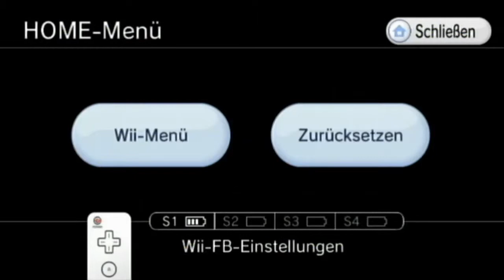Let's Play Metroid Prime 3: Corruption [German] #36 - So viele neue Wege!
Let's Play Metroid Prime 3: Corruption
Folge 36: So viele neue Wege!

►In dieser Folge:
Mit Electro Grapple und Spider Ball in der Tasche erschließen sich uns viele neue Wege. Wir nehmen noch ein paar Upgrades aus der Himmelsstadt mit, dann geht es, mal wieder, in die Heimatwelt der Piraten.

Kommentiertes Gameplay von fresenjunge (2014)